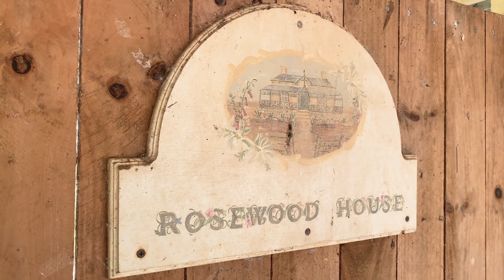19 Ash Lane, Black Mountain QLD 4563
Gracious Queenslander will Charm & Delight!